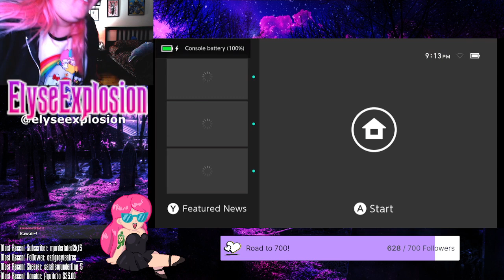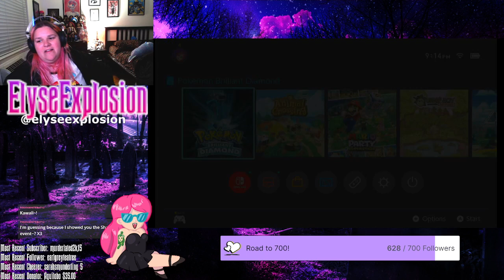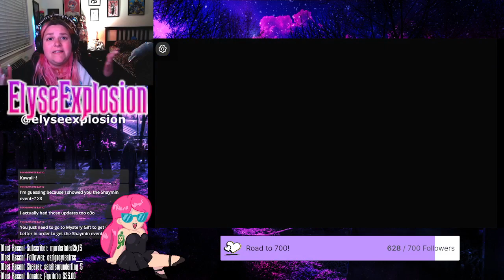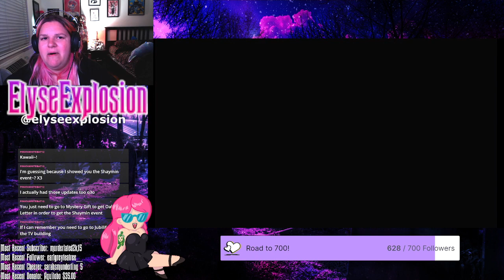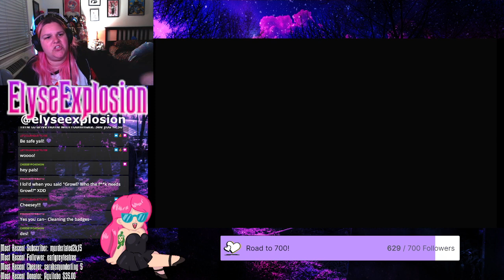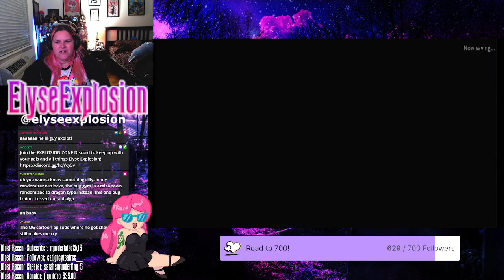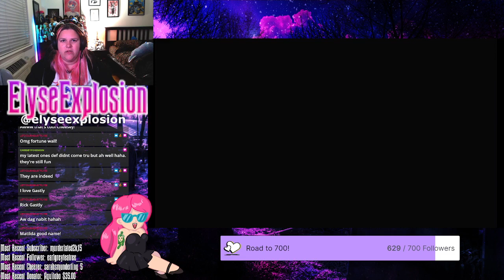we continue the quest to catch. all of them? maybe. [Pokémon Brilliant Diamond #2]